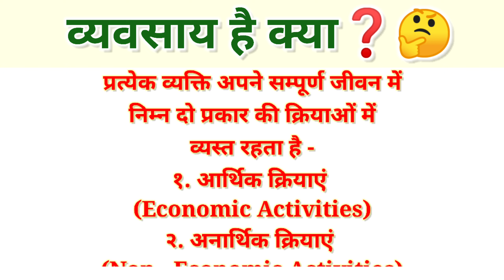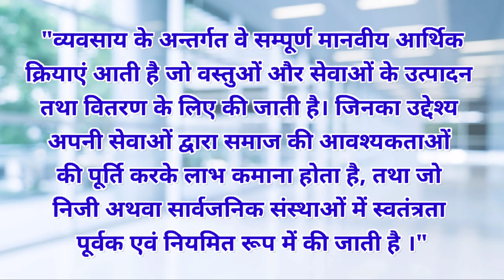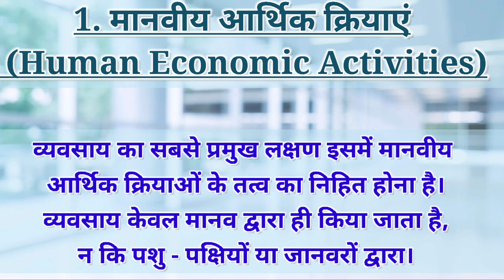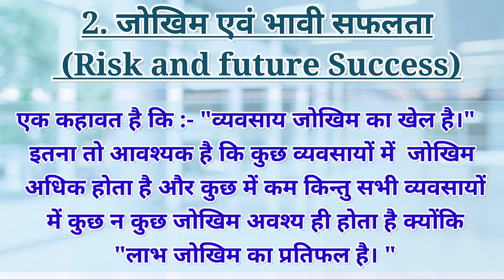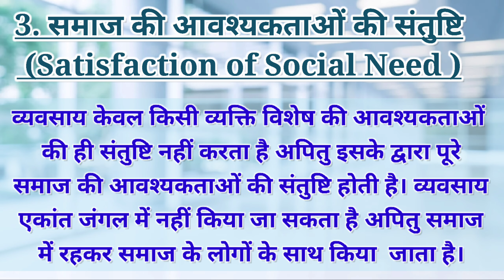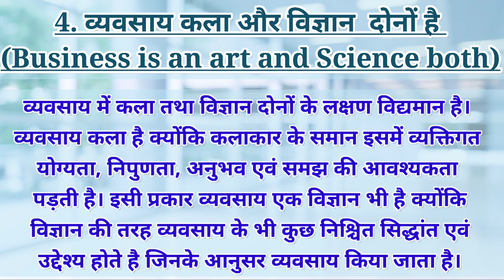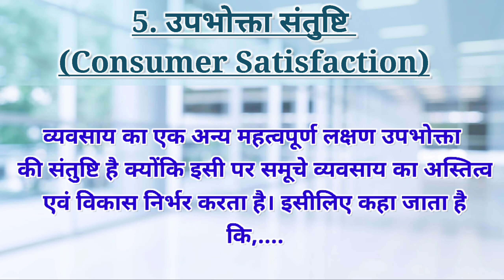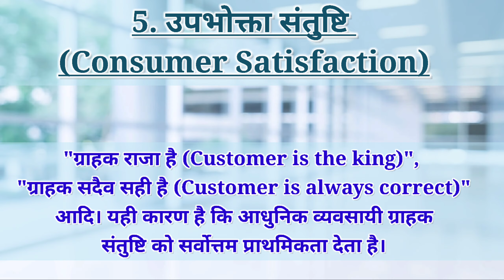Business || Meaning and Characteristics of Business || व्यवसाय का अर्थ, परिभाषा और विशेषताएं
नमस्कार दोस्तों,

आज की इस विडियो में हम बात करेंगे व्यवसाय की कि व्यवसाय क्या होता है उसकी परिभाषा क्या है और विशेषताएं क्या है ?
 व्यवसाय का अर्थ क्या है ?
व्यवसाय किसे कहते है ?

MEANING OF BUSINESS
According to the dictionary of the English word 'Business' means - "The state of Being busy" means 'busyness'. Everyone is engaged in the following two types of activities throughout his life -
1. Economic Activities
2. Non - Economic Activities

BUSINESS
 "Business includes all the human economic activities that are done for the production and distribution of goods and services. The purpose of which is to make profit by fulfilling the needs of society by its services, and which in private or public institutions  It is done freely and regularly."

DEFINITION OF BUSINESS
According to L.H Haney,
"The word business refers to those human actions that are done for the production or gain of wealth by the purchase and sale of goods."

 According to James Stephenson, "Humanitarian work done in terms of gain is called business."

CHARACTERISTICS OF BUSINESS
 1. Human Economic Activities: - The most prominent feature of business is the inherent element of human economic activities. Business is done only by humans and not by animals - birds or animals.

 2. Risk and future success: - There is a saying that: "Business is a game of risk."  It is necessary that in some businesses the risk is high and in some, but in all businesses there is some risk because "profit is the return of risk."

3. Satisfaction of Social Need: - Business not only satisfies the needs of a particular person but it also satisfies the needs of the whole society.  Business cannot be done in a secluded forest but is done in the society with the people of the society.

 4. Business is both an art and science (Business is an art and science both): - Business has characteristics of both art and science.  Business is art because like an artist it requires personal aptitude, dexterity, experience and understanding.  Similarly, business is also a science because, like science, business also has certain principles and objectives, which are followed by business.

5. Consumer Satisfaction: - Another important feature of business is consumer satisfaction as it depends on the survival and growth of the entire business.  That is why it is said that,
 "Customer is the king", "Customer is always correct", etc.  This is why modern businessmen give top priority to customer satisfaction.

vyvsay Kya hai Hindi me,
vyvsay kise kehte hai,
vyasay ki paribhasha Hindi me,
vyvsay ki visheshtaye,
 what is business,
vyvsay se Kya tatpary hai,
vyvsay se Kya ahsya hai,
 vyvsay Kya hai,
व्यवसाय का अर्थ,
व्यवसाय की परिभाषा,
 व्यवसाय की विशेषताएं,
व्यवसाय किसे कहते है हिंदी में,
 व्यवसाय से क्या तात्पर्य है,
 what is business explain,
 CHARACTERISTICS OF BUSINESS, definition of business,

आर्थिक क्रियाओं के स्तर और क्षेत्र

vyvsay Kya hai Hindi me,vyvsay kise kehte hi,vyvsay kise kehte hai,vyasay ki paribhasha Hindi me,vyvsay ki visheshtaye,what is business,vyvsay se Kya tatpary hai,vyvsay se Kya ahsya hai,vyvsay Kya hai,व्यवसाय का अर्थ,व्यवसाय की परिभाषा,व्यवसाय की विशेषताएं,व्यवसाय किसे कहते है हिंदी में,व्यवसाय से क्या तात्पर्य है,characteristics of business in hindi,vyvsay ka arth,vyavsay ki visheshtayen likhiye,vyavsay ki visheshta,vyavsay paryavaran se kya aashay hai